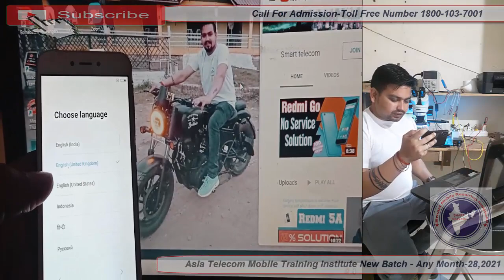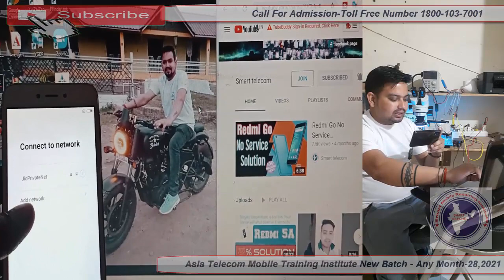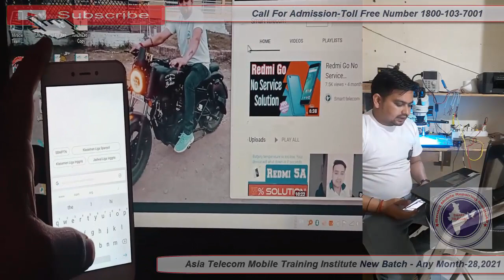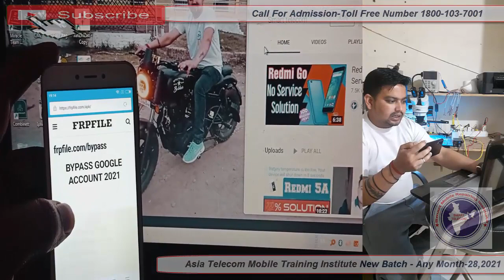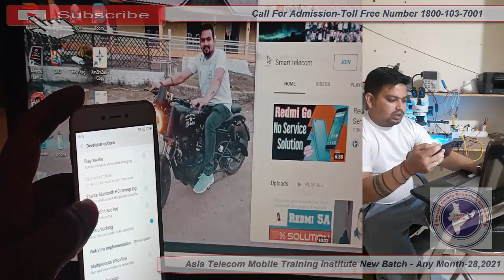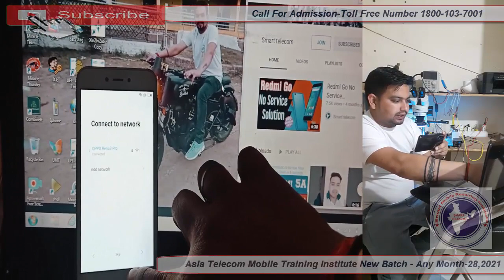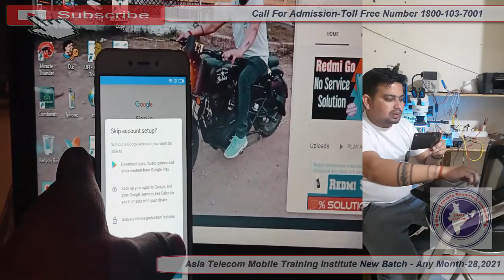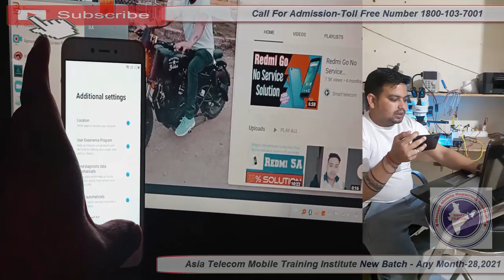Redmi 5A FRP Google Account Bypass Without PC